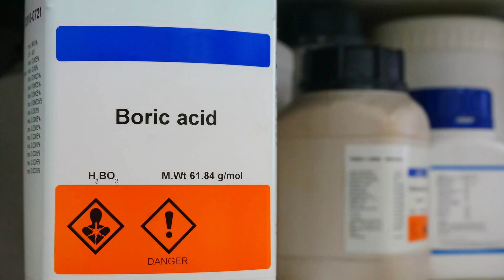فوائد الحمص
Signal chain : Lewitt LCT 240 PRO (XLR condenser microphone) → Universal Audio Volt 1 (USB Audio Interface) → Reaper (DAW) → FabFilter Pro-G (Gate/Expander) → Acustica Audio Cherry (4-band Hyper3 mastering EQ) → Acustica Audio Midnight (Compressor) → Oeksound Soothe2 (Dynamic resonance suppressor) → FabFilter Pro-DS (De-Esser) → Acustica Audio Ash Ultra (clipper)

*This video does not promote or encourages any illegal activities, hate or harm of any person based on their gender, relationship status, race or class. The goals of this video is to promote healthy choices specifically for men in lifestyle, finances and in emotional relationships.

*This video is designed for entertainment, educational and information purposes only. All advice discussed in this video (and this channel) are my personal opinion and are based on my personal experiences. I am a medical doctor, however I am not a licensed psychologist, marriage counselor, dietician, or financial advisor. You are responsible for your own actions. You should not act or rely upon any of the information contained herein without seeking professional advice.